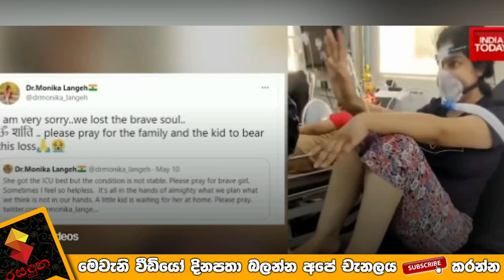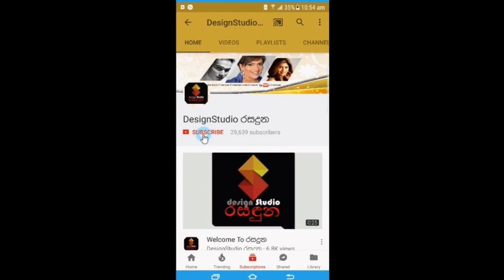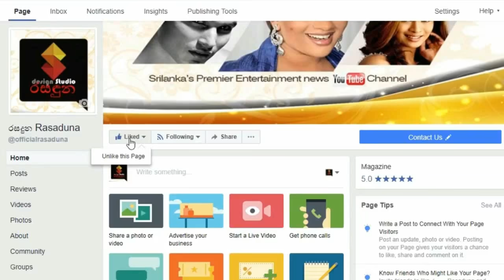ICU එකේ ඉදිද්දි සින්දුවකට ඩාන්ස් කරකර ට්වීටර් එකේ Live ආපු කෙල්ල කොවිඩ් මාරයට බිලිවු හැටි. Story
මට කනගාටුයි...
අපිට ඒ නිර්භීත ආත්මය නැතිවුණා
love you zindagi
මේක බලලා  ඇත්තටම ඇඩුනේ නැත්තම් පුදුමයි බන්...
මුලු ලෝකෙම සංවේදී කරමින් කොවිඩ් හැදිලා ICU එකේ ඉදිද්දි හින්දි සින්දුවට ඩාන්ස් කර කර ට්වීටර් එකේ Live  ආපු ඒ ශක්තිමත් කෙල්ල කොවිඩ් මාරයට බිලිවු හැටි. Story